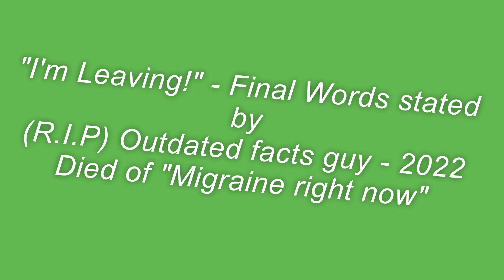Outdated facts 3: The ridiculousness